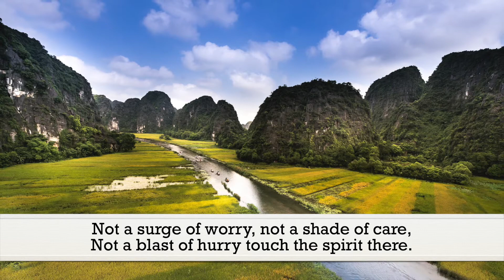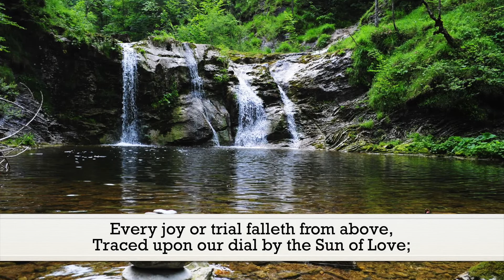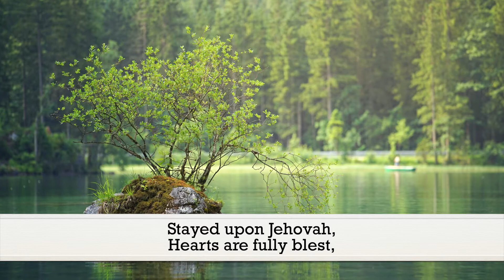Like a River Glorious (Frances R. Havergal) - Hymn | Lyrics | Piano | Instrumental | Accompaniment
"Every joy or trial
  Falleth from above,
Traced upon our dial
  By the Sun of Love.
We may trust Him fully
  All for us to do;
They who trust Him wholly
  Find Him wholly true."